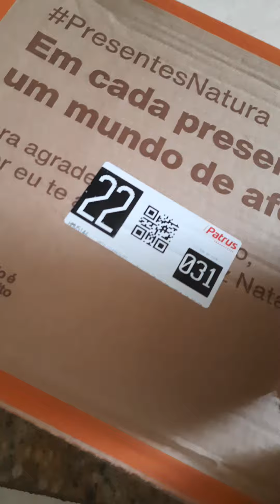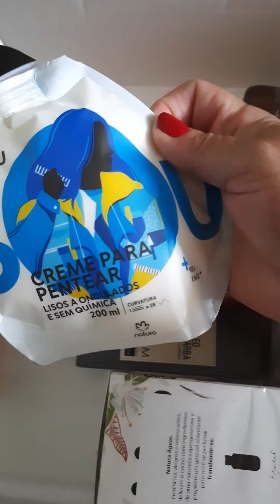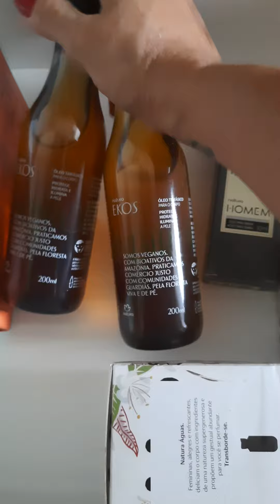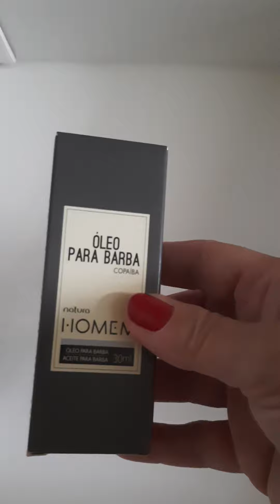Caixa Natura Espaço Digital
Venha visita meu Espaço Digital Natura que  está com ótimas ofertas use o Cupom 25EXTRA.
Segue no Instagram.

Seja uma Representante da Beleza Avon e conquiste novas possibilidades.
Não perca dinheiro 👇
Cadastre-se no Cuponomia e ganhe dinheiro de volta..